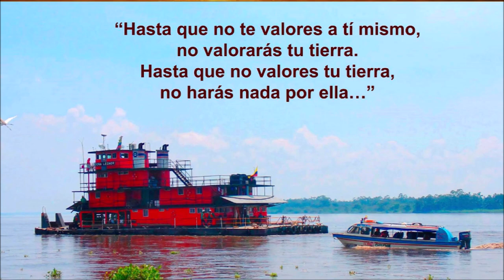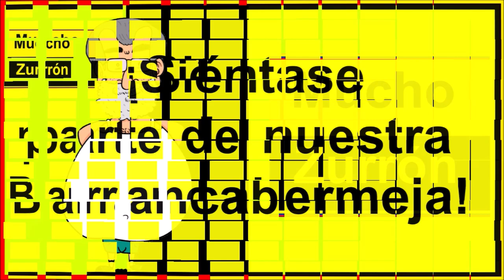Álvaro Avellaneda García. Barrancabermeja con ALEGRIA 😍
Amor, recuerdos y la alegría de Barrancabermeja con Álvaro Avellaneda García.

Amigos, amigos y amigos que leen nuestro comentario, me siento feliz, muy feliz, por este hermoso regalo que este señor ALVARO AVELLANEDA GARCIA nos hizo a los socios y seguidores de MUCHO ZURRÓN con su composición musical dedicada a nuestra labor.

Estoy feliz y no me cambio por nadie.

RAGO.